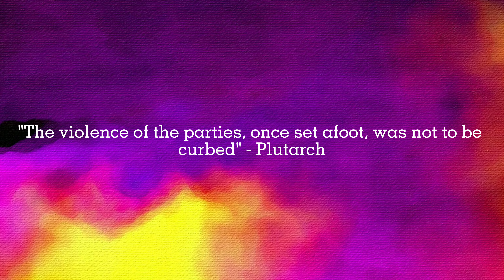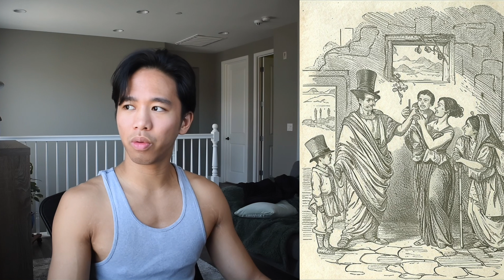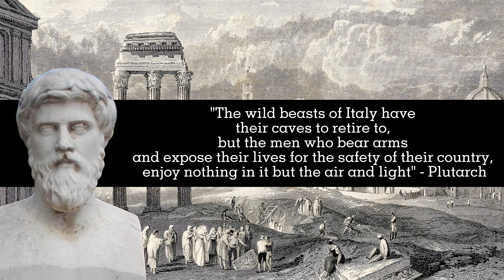Last Days of the Roman Republic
Explore the fascinating history of the Roman Republic, a political entity that significantly influenced Western political thought and governance. This video delves into the intricate dance of power, betrayal, and ambition that marked the Republic's rise and eventual transformation into an imperial state.

Discover the pivotal moments and key figures, such as the Gracchi brothers, whose reforms and tragic ends epitomize the Republic's turbulent decline. Learn how Tiberius and Gaius Gracchus' bold attempts to address economic disparities and social injustices set the stage for political upheaval and violence, ultimately leading to the fall of the Republic.